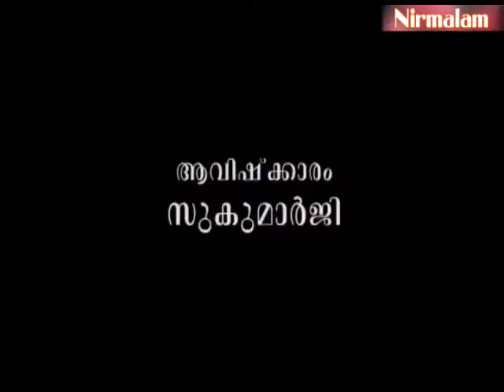Gruhavaidyam -119 | പഴകിയചുമയും ശ്വാസതടങ്ങളും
ആമുഖം: അനന്തസമാധിയെ പുല്‍കിയ സംപൂജ്യ ആചാര്യസ്വാമികള്‍ ശ്രീ. നിര്‍മ്മലാനന്ദഗിരി മഹരാജ് ഗുരുകൃപയാല്‍ അനുവദിച്ചുതന്നിരുന്ന 'ഗൃഹവൈദ്യം: ഔഷധങ്ങളും ചികിത്സയും' പഠനത്തിന്റെ നൂറ്റിപത്തൊമ്പതാം ഭാഗം.